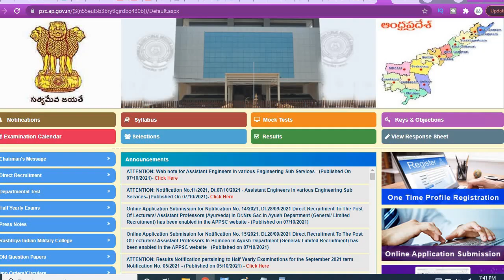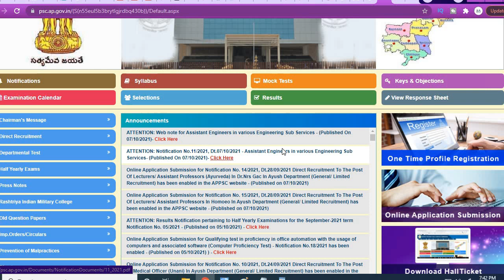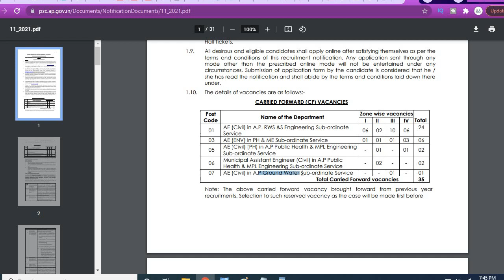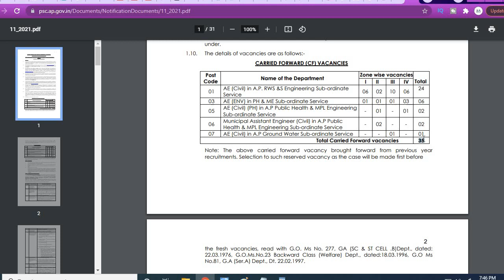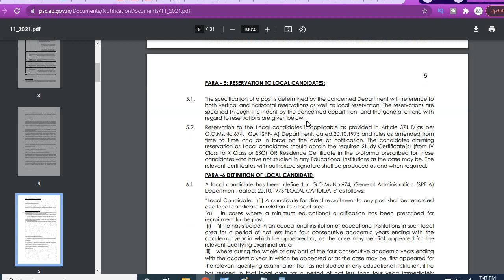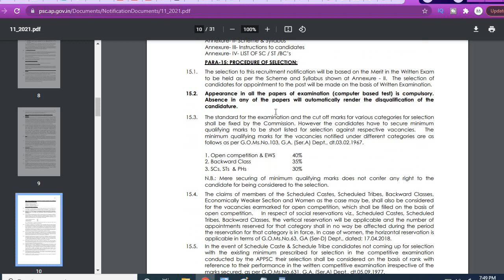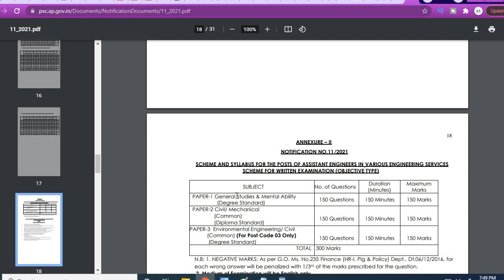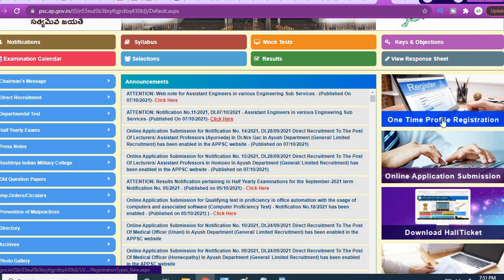APPSC Notification for Assistant Engineers Posts| పూర్తి నోటిఫికేషన్, ఖాళీల వివరాలు,అర్హతలు,సిలబస్